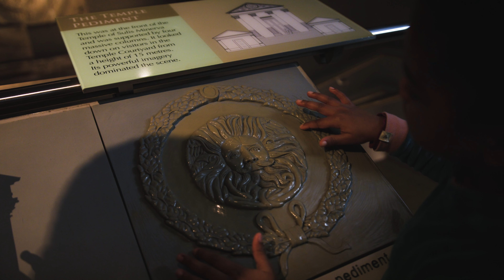A child's tour of the Roman Baths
Discover the Roman Baths from a child's perspective. Meet Romans, explore the museum and follow the guidebook.
Head to the Roman Baths for a family this February half-term for a fun-filled week packed with activities for the whole family.